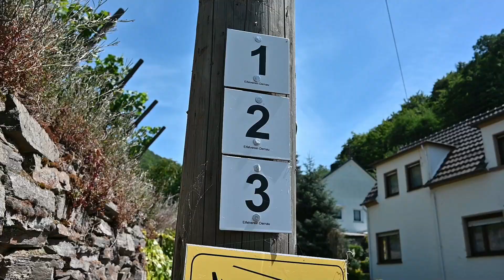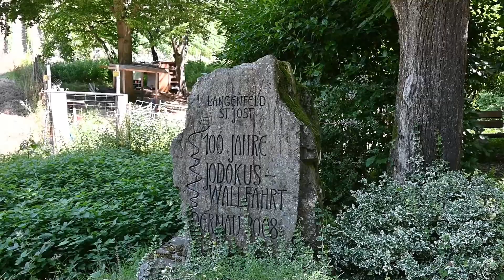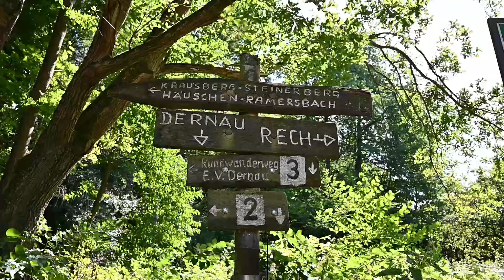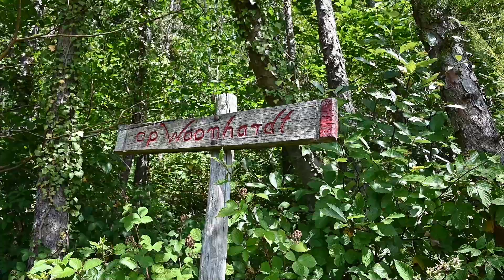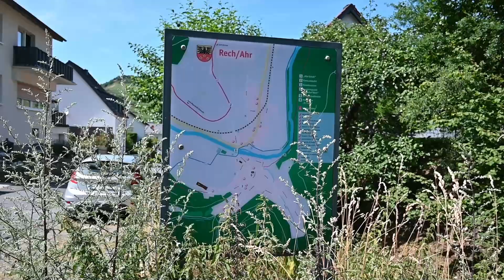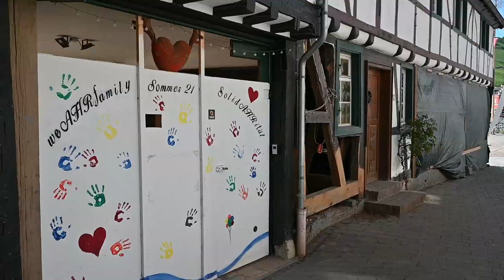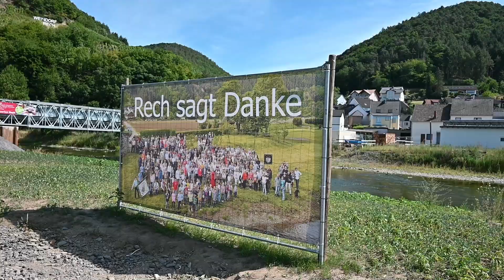Von Dernau nach Rech im Ahr Tal durch Wald und Weinberge.